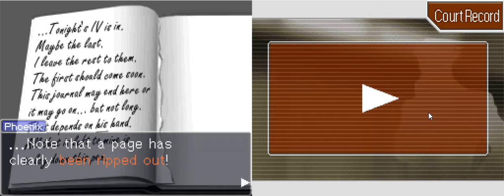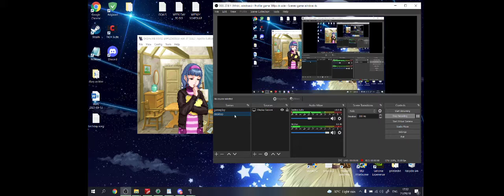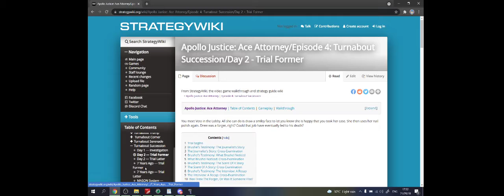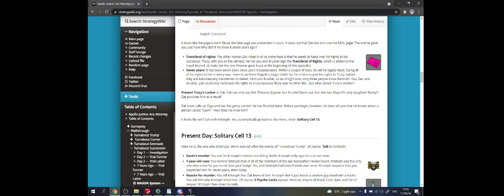Return of Psyche-Locks | Apollo Justice - Part 24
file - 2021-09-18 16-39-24